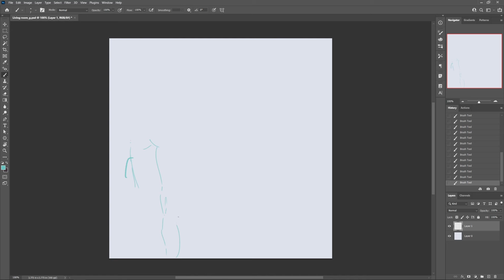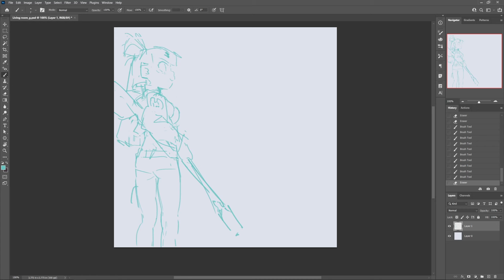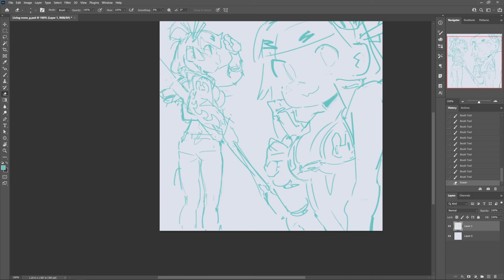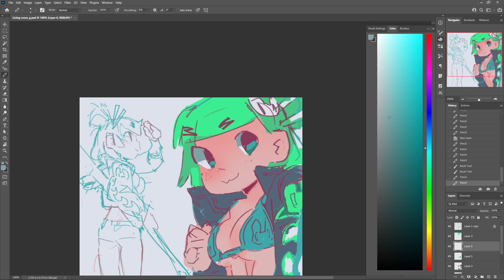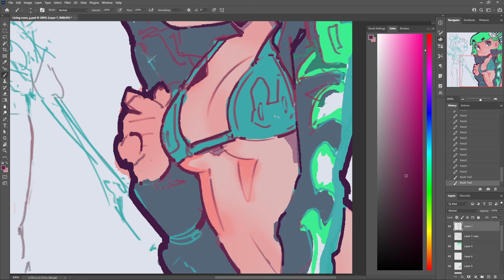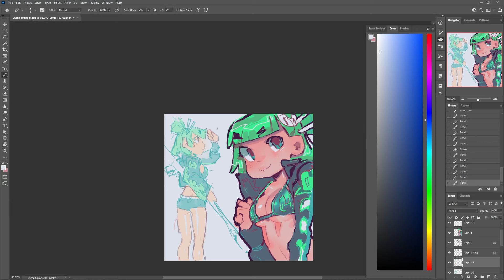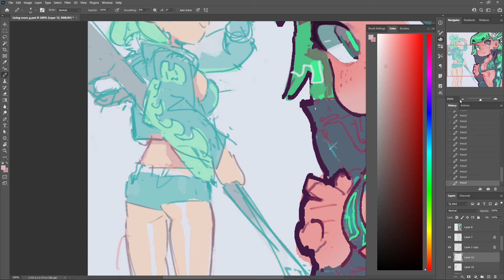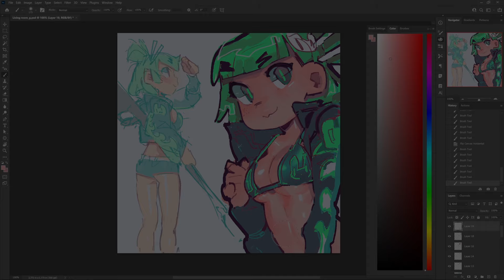Going Going gone.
👾👾👾 - Can't wait to meet you in person! -